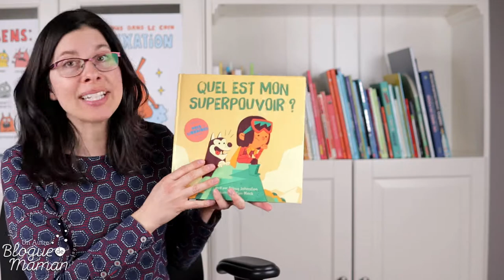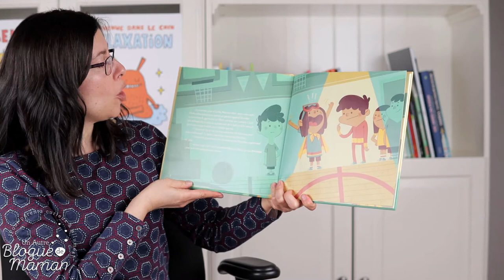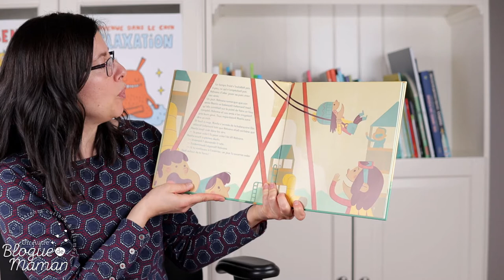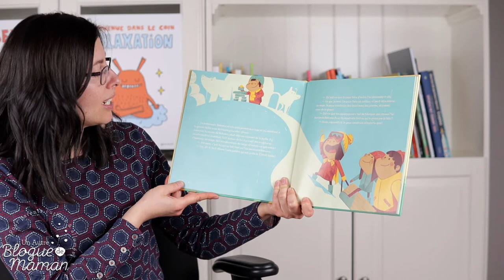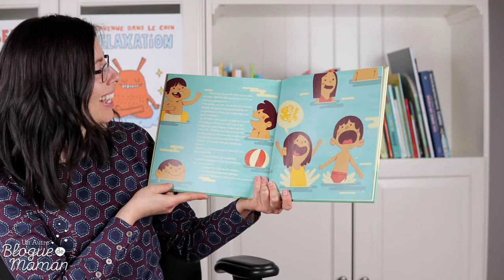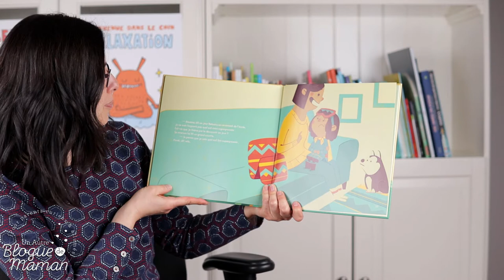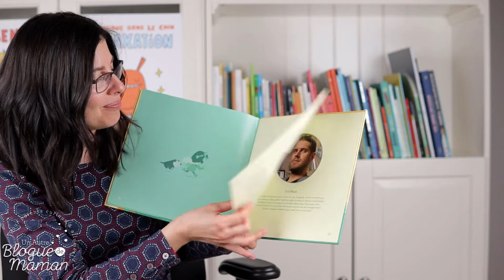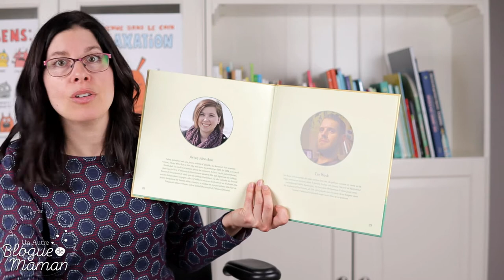Heure du conte #33, Quel est mon superpouvoir?, histoire racontée aux enfants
Vous allez adorer cette histoire de Aviaq Johnston et Tim Mack!

Nalvana habite avec sa mère dans un petit village inuit et elle aimerait bien connaître son superpouvoir... C'est tellement facile de trouver les talents des autres, mais pour elle-même, ça semble impossible!

Nalvana continue pourtant d'éprouver beaucoup de joie en découvrant les superpouvoirs de tout le monde. Un album parfait pour découvrir le Nunavut et s'ouvrir à la diversité tout appelant les enfants à faire preuve d'empathie.

La prof en moi voit une mine de pistes d'exploitation en classe également. :)

Merci aux éditions les malins pour l'autorisation.